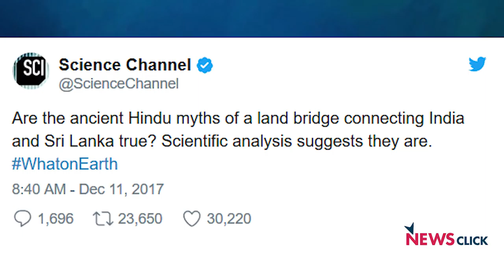“राम सेतु” के किनारे आ पहुँची फिर भाजपा की नैया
भाजपा और आरएसएस के लिए राम सेतु वो मुद्दा है जिसका मोह उनसे छूटता ही नहीं I हाल ही में एक विदेशी “साइंस” टीवी चैनल ने राम सेतु से जुड़े विवाद पर एक कार्यक्रम किया और भाजपा के मंत्रियों ने घोषित कर दिया कि विज्ञान ने साबित कर दिया है कि राम सेतु राम का ही बनाया हुआ है I इस कार्यक्रम में कितना सत्य है और कितनी सनसनी यह जानने का प्रयास ज़ाहिर है कि भाजपाई नेताओं ने नहीं किया I